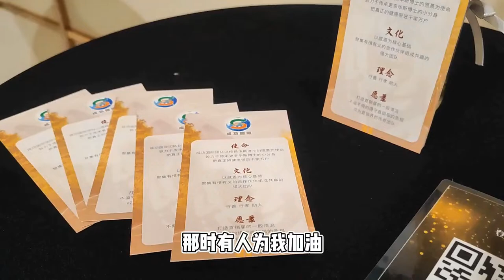【歌曲】马来西亚成功国际团队 握你的手 向前走不回头 | 主题曲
USANA 使命 ~
我们的使命是开发和提供有科学根据的最高品質保健產品，以直销的方式在全球銷售，为我们的独立特許專營商、股東和員工创造一個有豐厚報酬的商机。
“我们梦想一个没有苦难與退化性疾病的世界。请與世人分享我的願景，更願您能热爱生命並享受健康快乐的人生。”